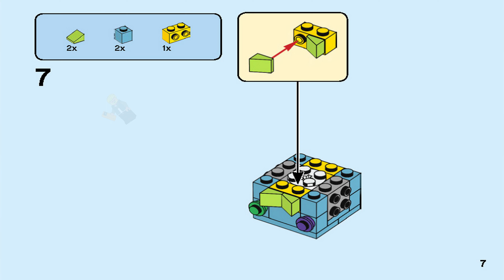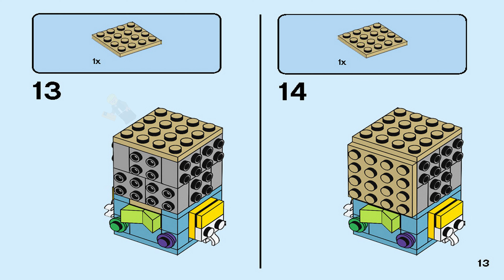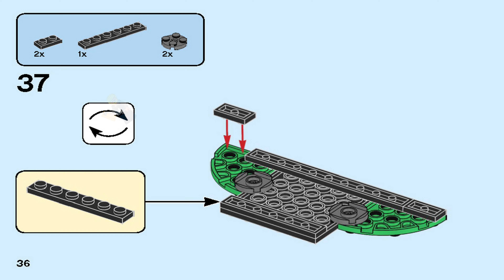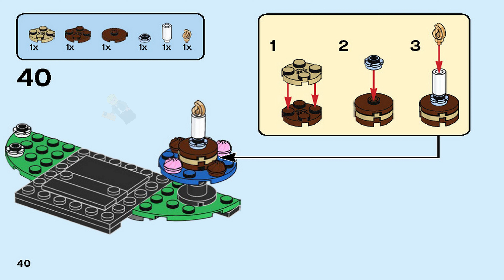40348 LEGO Instructions - Seasonal - Birthday Clown - BrickHeadz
40348 LEGO Instructions - Seasonal - Birthday Clown - BrickHeadz

LEGO 40348 Instructions from the LEGO BrickHeadz Seasonal theme will guide you how to build LEGO Birthday Clown BrickHeadz set 40348

Celebrate your day with a LEGO BrickHeadz" Birthday Clown!

Make anyone’s day even more special with this LEGO® BrickHeadz™ 40348 Birthday Clown. This cute construction character has all the details you would expect in a festive clown, including colorful clothing, iconic orange hair and tall hat, 2 balloons, birthday gift, happy birthday flag and a cake with a candle. This fun set also comes with a sticker sheet with “HAPPY BIRTHDAY!” in a selection of languages.

Buildable LEGO® BrickHeadz™ interpretation of a Birthday Clown features BrickHeadz eyes and real-life clown detailing, including colorful clothing, iconic orange hair and tall hat, 2 balloons, birthday gift, happy birthday flag and a cake with a candle.
Sticker sheet message available in English, German, French, Italian, Spanish, Portuguese, Japanese, Chinese, Korean and Hungarian.
Have fun growing your LEGO® BrickHeadz™ collection with a great range of characters from your favorite movies, TV series, games and comics.
Mash up your LEGO® BrickHeadz™ construction characters to create super-cool hybrids or your own amazing characters.
Birthday Clown toy stands over 4” (12cm) tall.